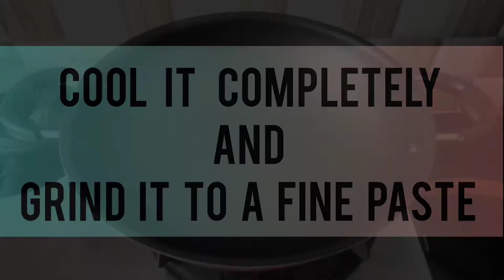PANEER LABABDAR WITH RESTAURANT STYLE BUTTER NAAN | FANTASTIC COMBO RECIPE | THE EPICURE CLUB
This video is fully about how to make PANEER LABABDAR WITH RESTAURANT STYLE BUTTER NAAN | COMBO RECIPE which is easy and tasty

TO AVOID COPY RIGHTS ISSUES AND TO SUPPORT THE ARTIST THE DETAILS OF BACK GROUND MUSIC IS POSTED HERE

INGREDIENTS
PANEER LABABDAR
• Paneer
• Butter
• Ghee
• Garlic
• Ginger
• Whole spices
• Onion
• Tomato
• Dry fenugreek leaves ( Kasuri methi )
• Dried red chilly
• Green chilly
• Coriander leaves
• Fresh cream
• Badam
• Salt
• Turmeric powder
• Chilly powder
• Garam masala
RESTAURANT STYLE BUTTER NAAN
• All purpose flour ( Maida )
• Curd
• Baking powder
• Baking soda
• Sugar
• Salt
• Butter
• Coriander leaves

The measurements and the requirements are clear told In this video

Try this wonderful tasty recipe and share your experience with us in the comment box given below

We are on Instagram and Facebook
Try the recipe and share your experience with us on Instagram or in the comment box below...

Support hard... Follow us in Instagram for new updates.